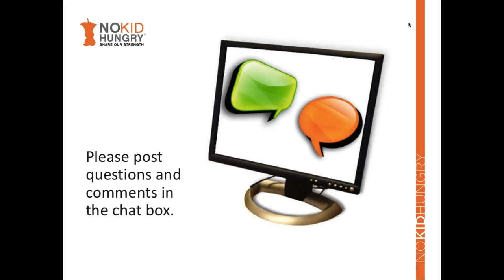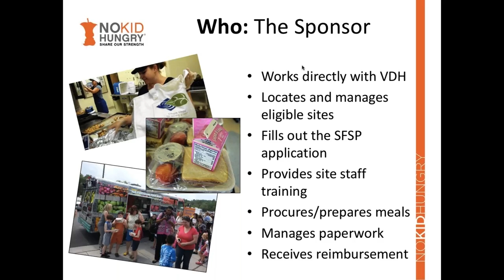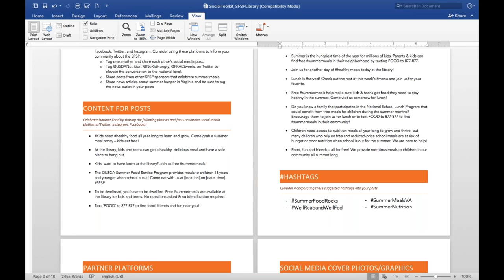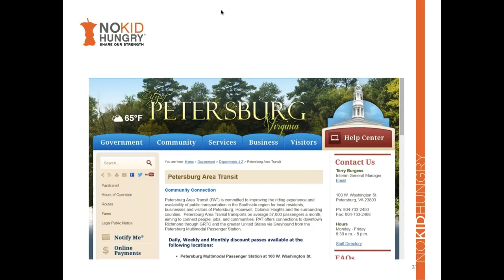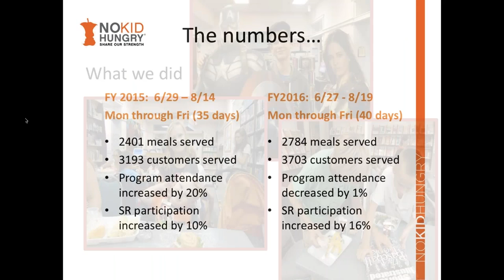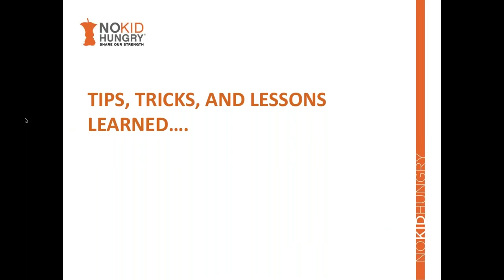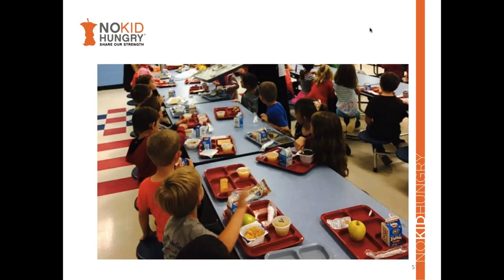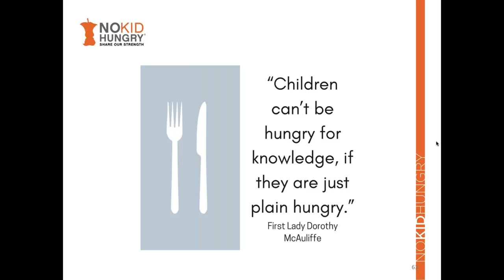To Be Well Read…You Must Be Well Fed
Virginia Public Libraries and the Summer Food Service Program

Presenters:

Wayne Crocker, Petersburg Public Library
Teresa K. Cain, Central Rappahannock Regional Library
Cassie Boyd, Meclenburg County Public Library
Sarah Steely, No Kid Hungry Virginia
Brett Mitchem, Virginia Department of Health